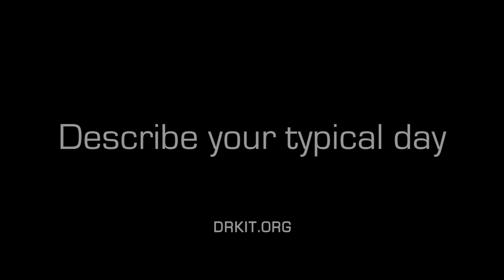Welder (Girth Welding), Career Video from drkit.org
In this interview, a Welder discusses his typical day at work, the qualifications needed for the job, the best and worst parts of the job, and advice that can be used by students considering this line of work.